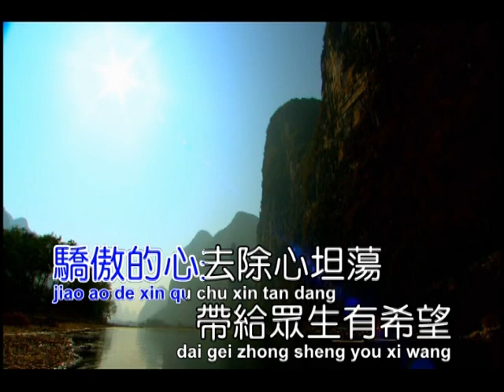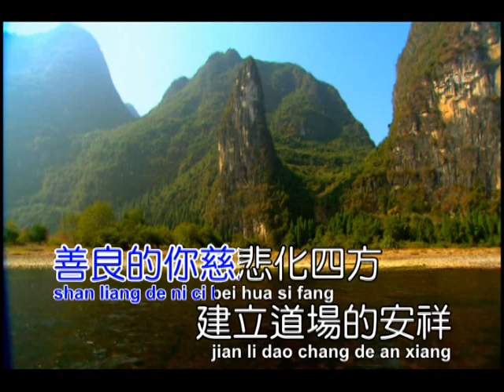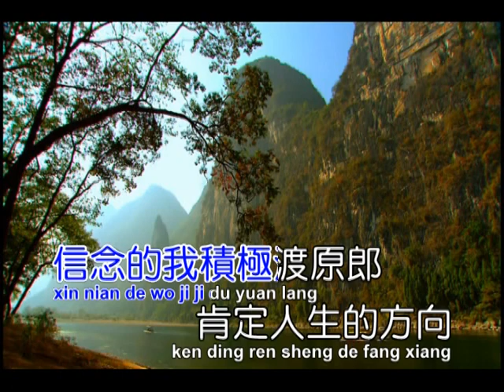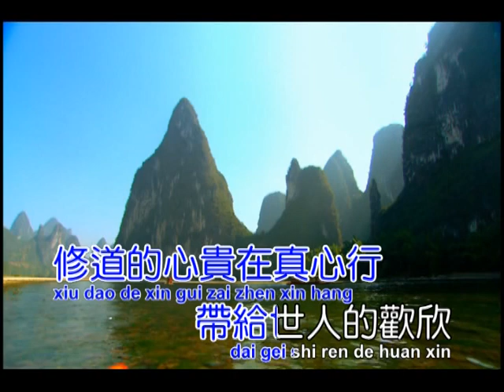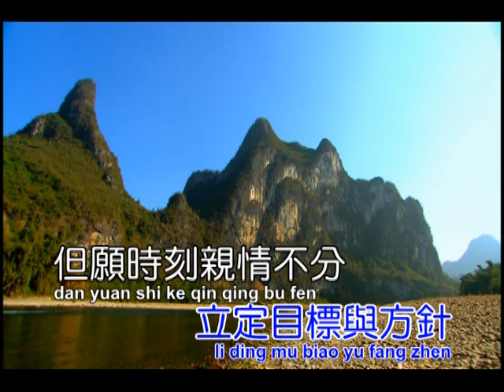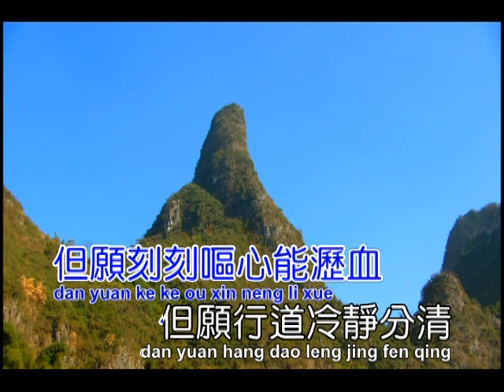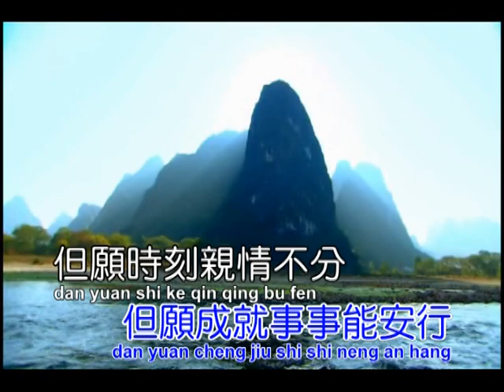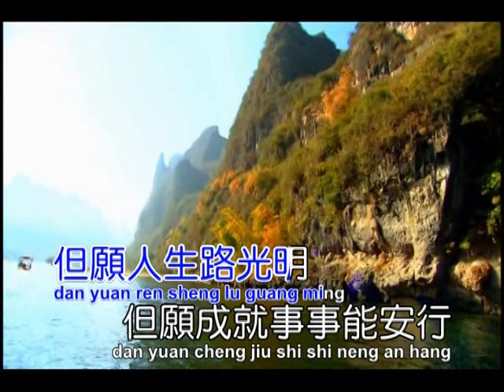D安 行但 願演奏 合